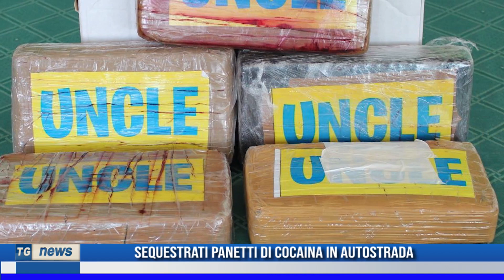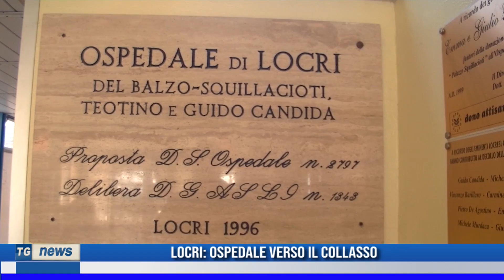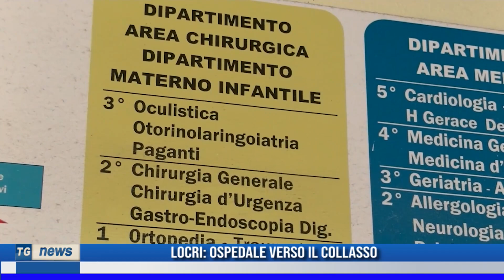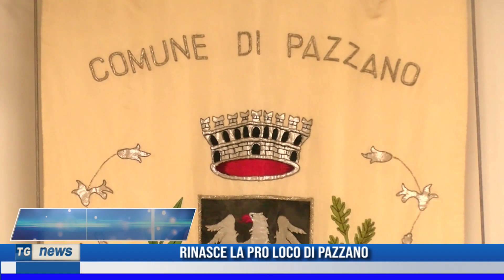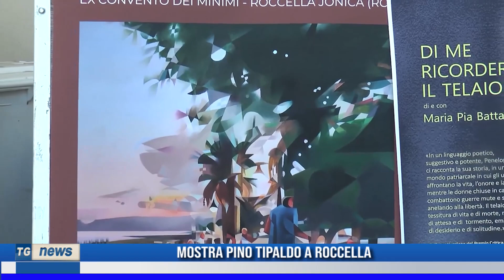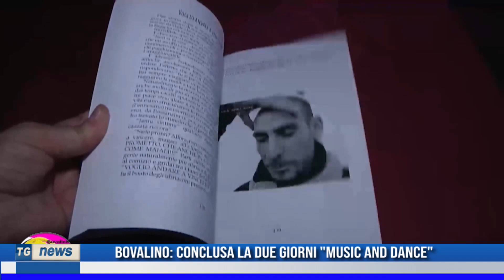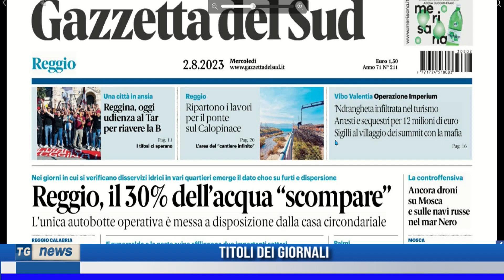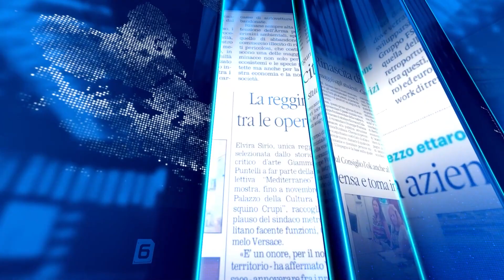TG NEWS DEL 02/08/2023